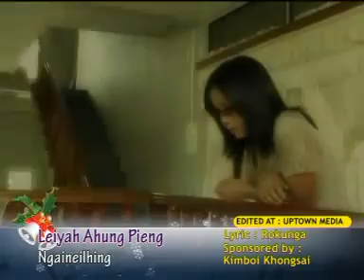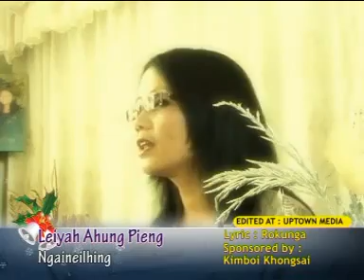Leiyah ahung pieng - Thadou kuki, Christmas Song